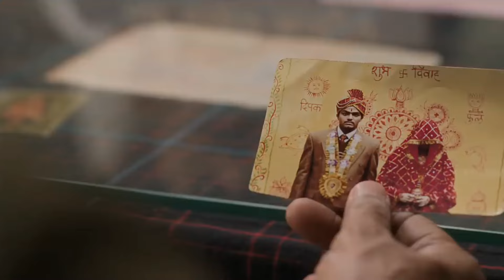Top 10 Upcoming Best Comedy Movies 2024/25 | Bollywood Comedy Movies